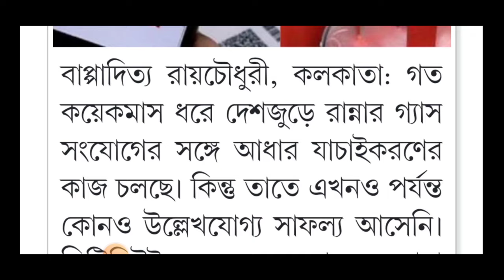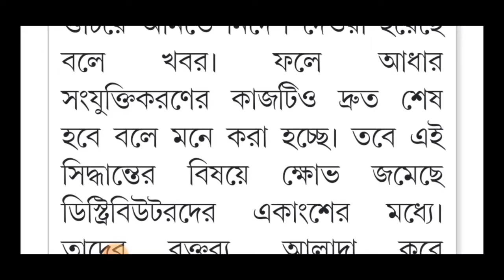বাড়ি বাড়ি গিয়ে আধার কার্ড ও গ্যাসের তথ্য যাচাই হবে ! aadhar card lpg gas kyc! Lpg Gas Kyc Online